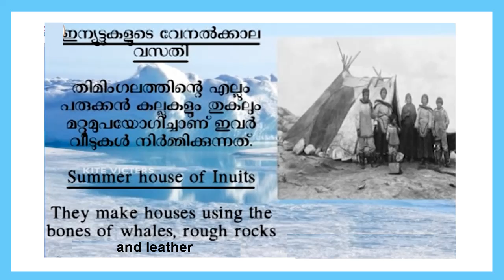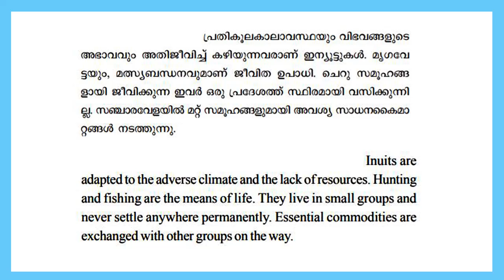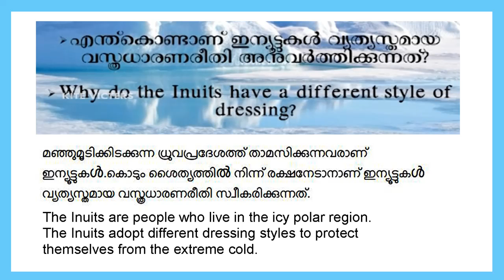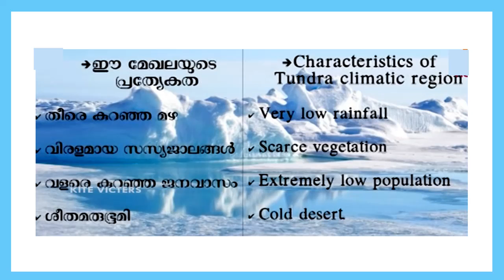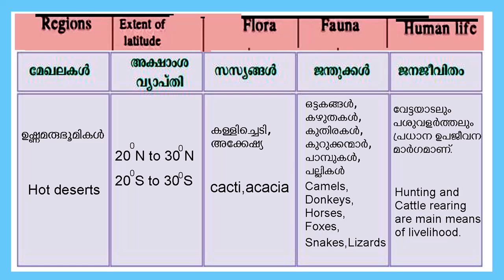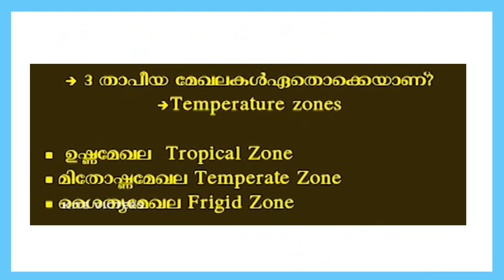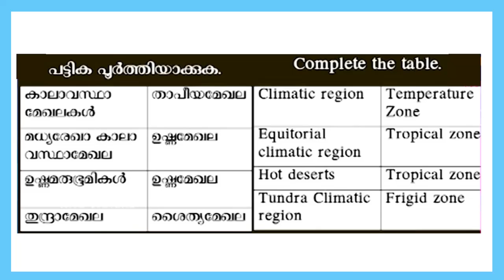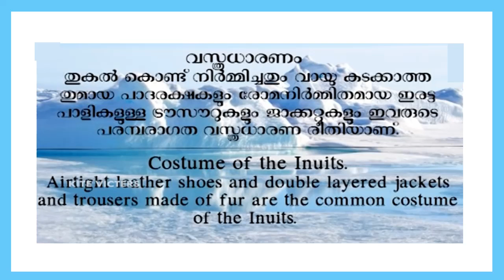STD6 Social Science Unit 6|World OF Diversities Part 3|Tundra Climatic Region|Kite Victers Worksheet